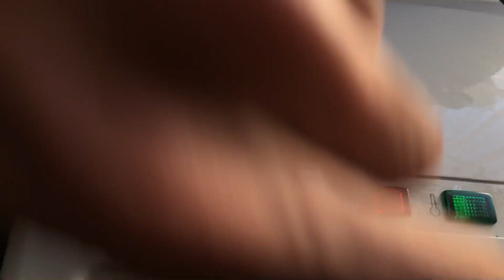MOZZARELLA CHEESE RECIPE ||EASY RECIPE || BLUE MOON KITCHEN